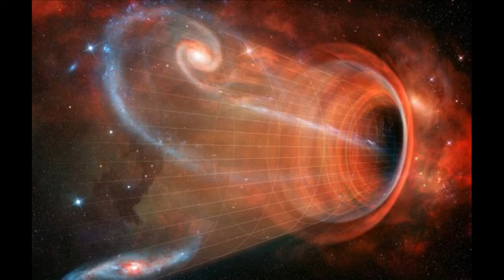5 Intresting Facts on Space telugu